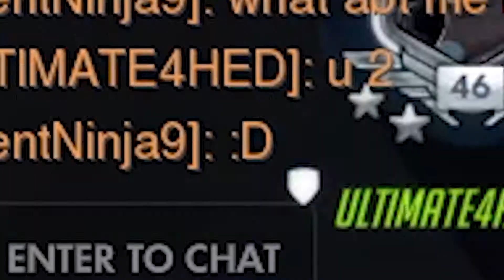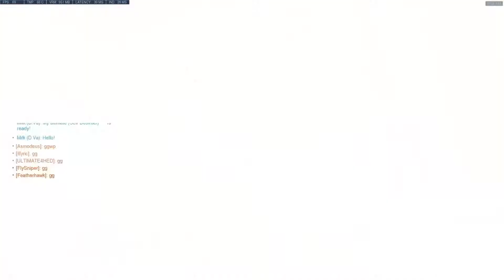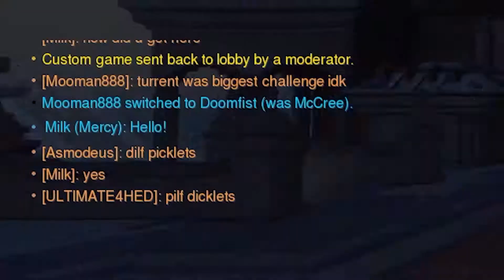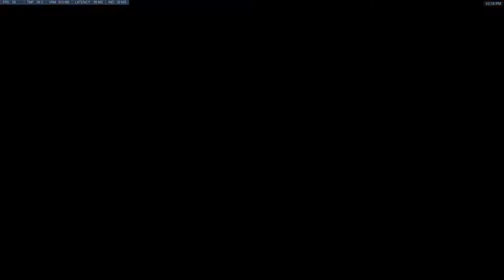A FRIENDLY BLOOD BATH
It doesn't matter who's idea it was. It's my channel. Therefore, it's my fault.

Logo by Liana Meisenzahl

Friends in the vid:
ASMODEUS - Taylor (Orange)
FEATHERHAWK - Heather (Pink)
ILLYRIC - Shea (Blue)
GURZIGOST - Adam (Red)
FLYSNIPER - Ben (Yellow)
MOOMAN888 - Zac (Light Blue)
MILK - Karmin (Black/White)